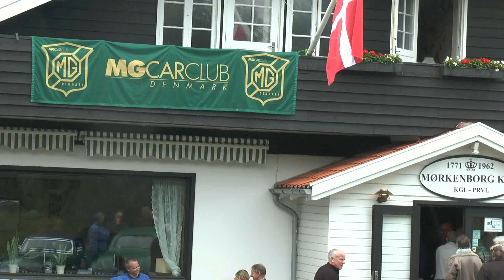MG træf på Morkenborg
Gamle og nye MG biler paa morkenborg